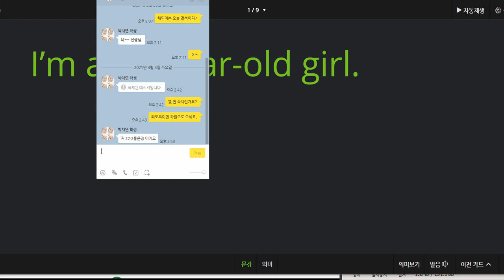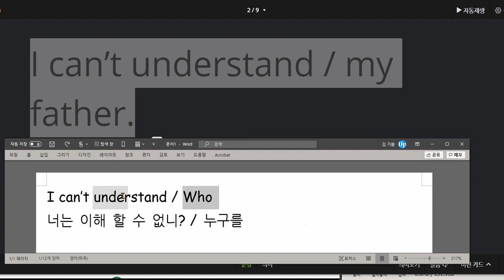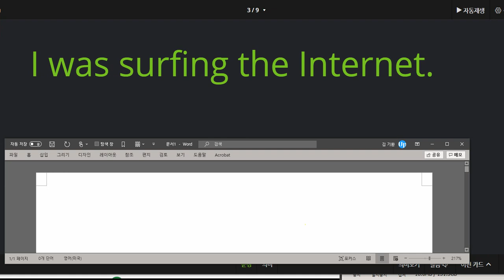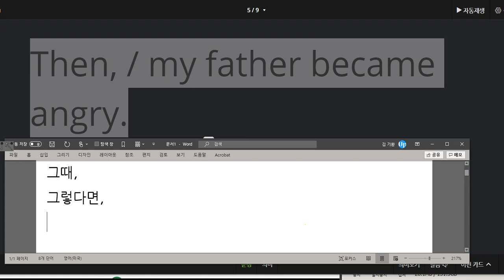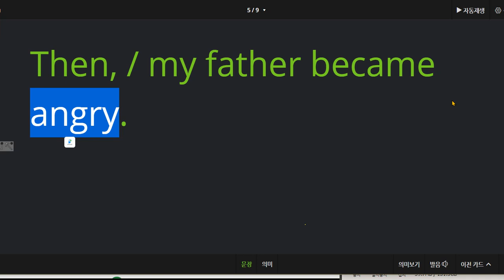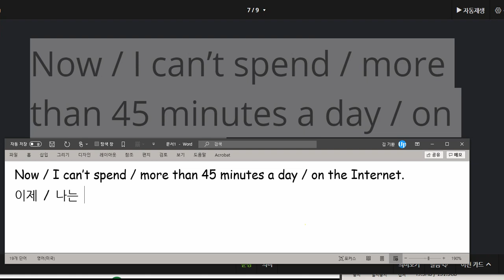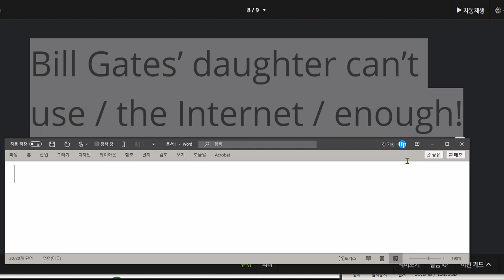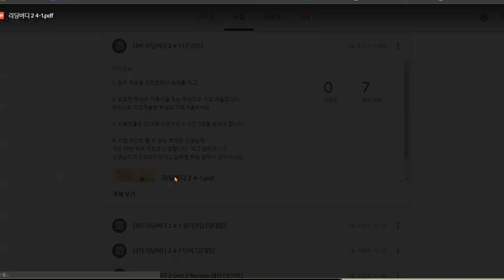김도헌 2021 03 03 읽기연습 칭찬